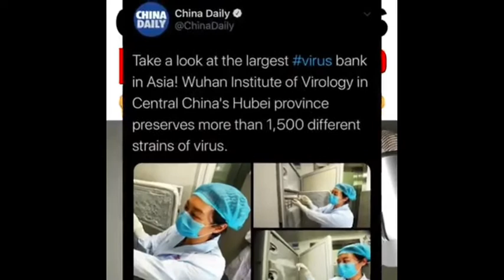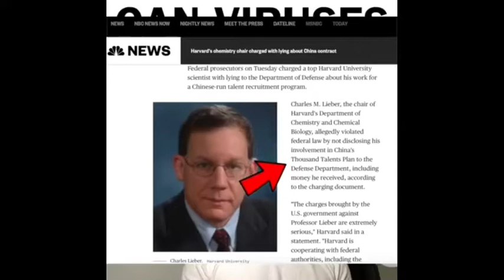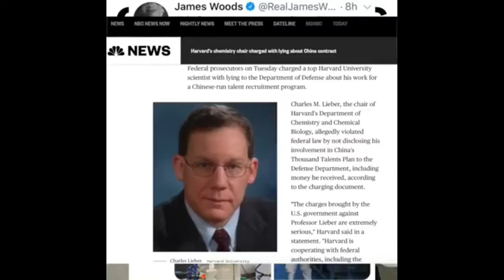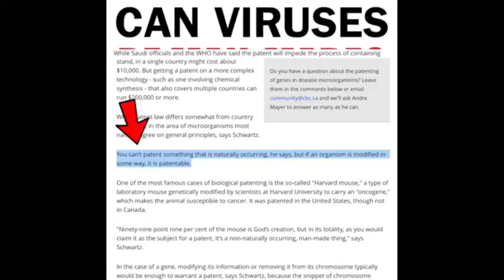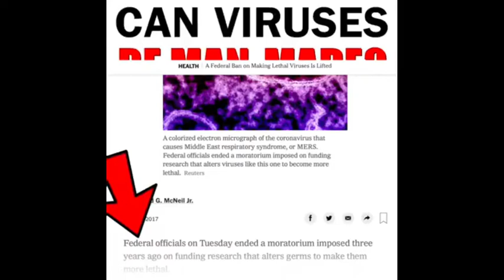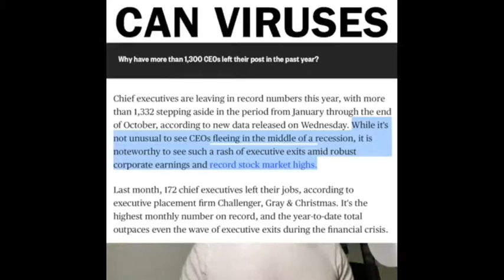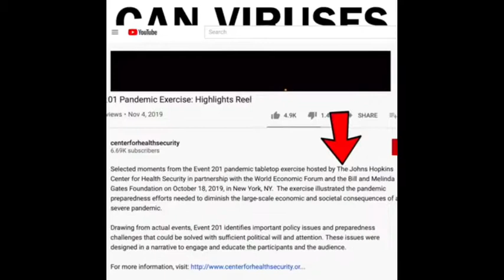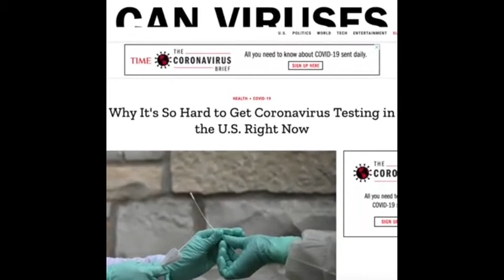Can Viruese Be Man Made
My Cousin GY ZEUS

The Adams Fam
 “The Adams Fam” in the subject!